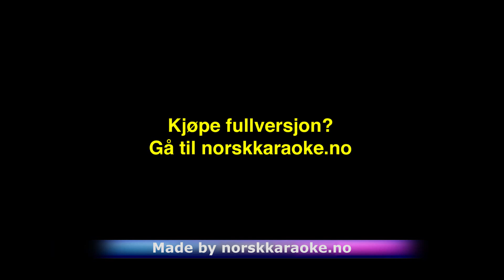Vi Ska Fæst - D.D.E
Instrumental Vi Ska Fæst - D.D.E
Instrumental karaoke singback og nedlasting eller ring 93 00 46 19